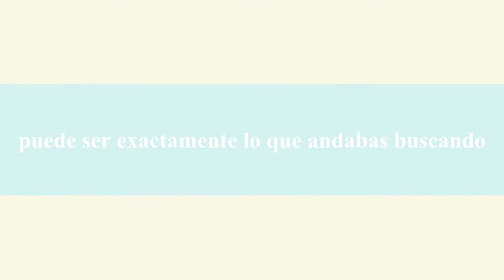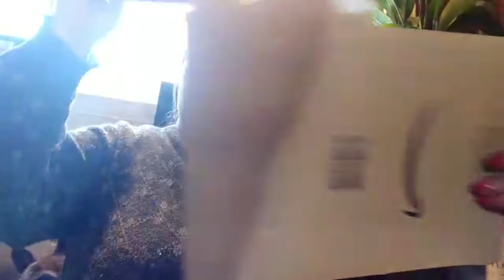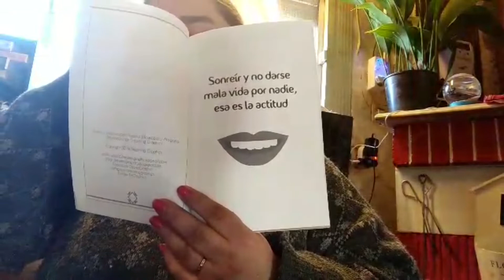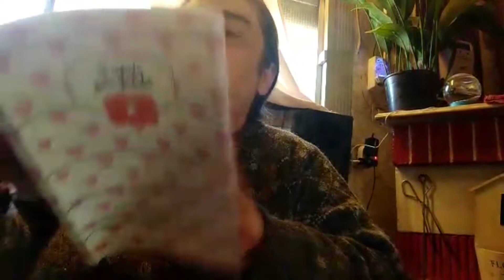📌 mi agenda para youtube | @susibeautygirl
mi agenda para youtube